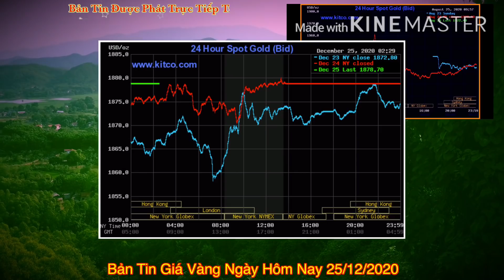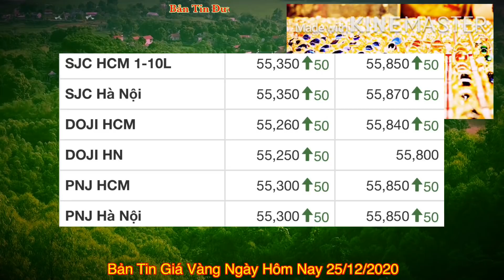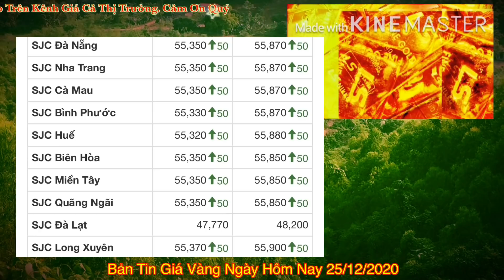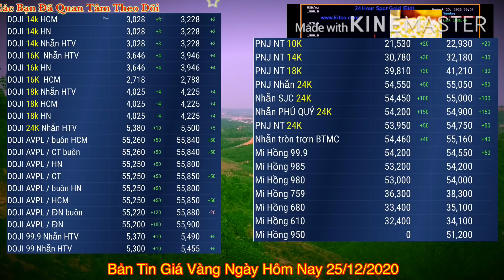Giá vàng hôm nay, ngày mai 26/12 | Dự báo giá vàng ngày 26 tháng 12 | vàng 9999 ngày 26/12/2020